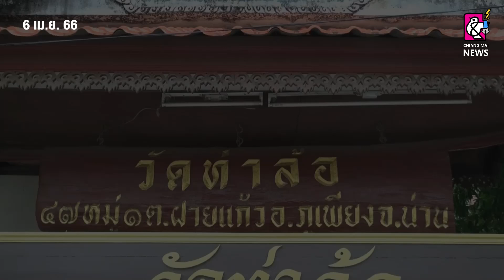หนึ่งเดียวในโลก งานประเพณี 7 เป็ง จ.น่านคลิปข่าวเชียงใหม่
5 เม.ย. 2566 งานประเพณี 7 เป็ง สรงน้ำพระธาตุท่าล้อและแข่งขันจุดบั้งไฟดอกกลางแม่น้ำน่าน หนึ่งเดียวในโลกโดยปีนี้มีหลายจังหวัดในภาคเหนือและภาคตะวันออกมาร่วมแข่งขันชิงเงินรางวัล